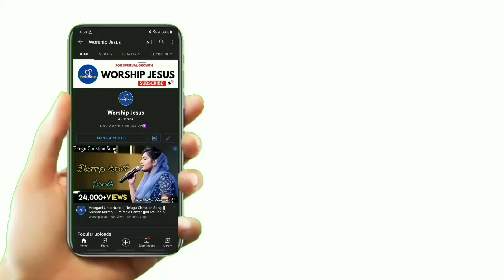Dhanyawadamutho Sthuthi Padedhanu || Jessy Paul || The Lord's Church || Worship Jesus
⚡Connect Us On Social Media⚡

Video Credits:- Raj Prakash Paul Anna